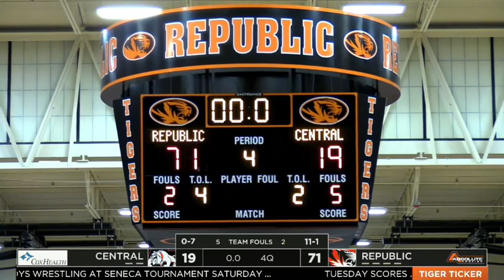Girls Basketball Full Game - Republic vs Central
This is the full game replay of Republic's home win over Springfield Central.